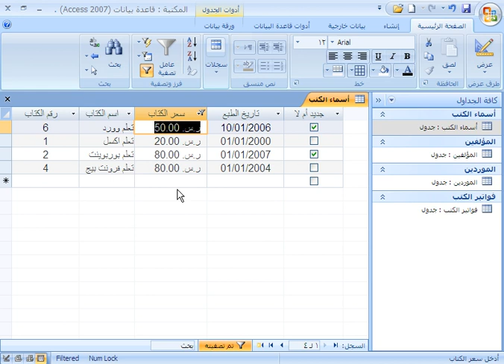تصفية حسب التحديد